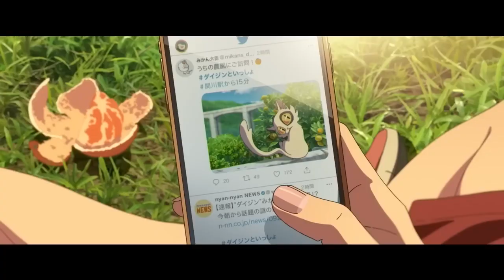📽Suzume 🎬 English trailer 🍿movie 2023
🎬 Title:
💡 Suzume
📹 Production: Japan
🎥 genre: Animation Action Adventure Fantasy
🎬 Production companies: Aniplex
📽 Actors: Eri Fukatsu, Hokuto Matsumura, Nanoka Hara
🤫 Premiere: April 14, 2023

🍿 17-year-old Suzume's journey begins in a quiet town in Kyushu when she encounters a young man who tells her, "I'm looking for a door." What Suzume finds is a single weathered door standing upright in the midst of ruins as though it was shielded from whatever catastrophe struck. Seemingly drawn by its power, Suzume reaches for the knob. Doors begin to open one after another all across Japan, unleashing destruction upon any who are near. Suzume must close these portals to prevent further disaster. The stars. The sunset. The morning sky. Within that realm, it was as though all time had melted together in the sky--guided by these mysterious doors, Suzume's journey to close doors is about to begin.